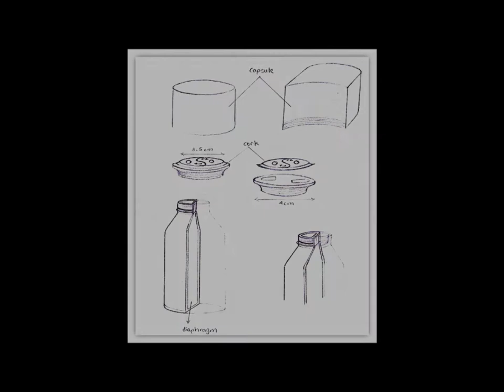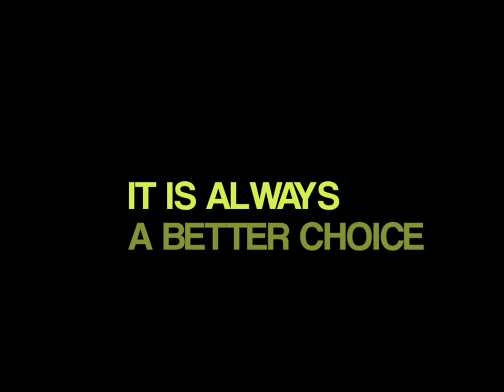Blueware Company: Double Function Water Bottle [Version 1]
Video about Blueware Company's new invented product - Double Function Water Bottle